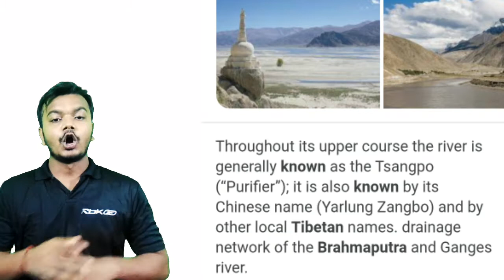Brahamputra River System ब्रह्मपुत्र: एक खून की नदी Brahamputra Nadi भारत की नदियां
In This Video Shubham Sir Discussed Indian Drainage System Tributaries of indian River and Covered Whole The topic of Drainage System of India This is the part One of This Video in this video we have covered Himalayan river system Brahamputra Rivers .

दोस्तों आज हम इस वीडियो में सिंधु नदी के बारे में पूरी जानकारी लेंगे और साथ ही Brahamputra Rivers के सहायक नदियों के बारे में पूरी जानकारी लेंगे और इन से बनने वाले जितने भी  questions को साथ-साथ देखेंगे तो फ्रेंड्स अगर आपको वीडियो अच्छा लगता है तो लाइक कर देना और आपके इस चैनल को सब्सक्राइब करने के लिए लिंक पर क्लिक करें

You can Watch Our More Related (Gk Tricks) Link are Below:-

Digi Gyan Classes